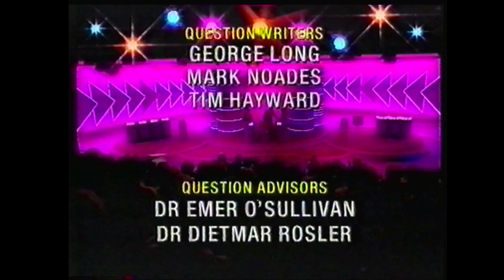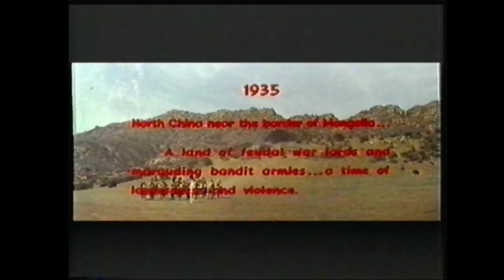BBC1 - 7th February 1991 - Going for Gold (End) + Ident.